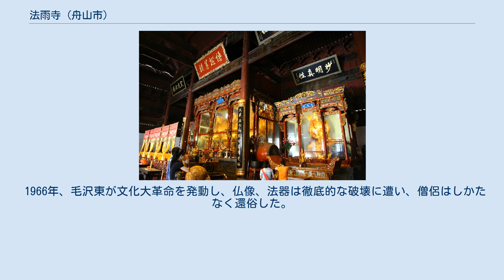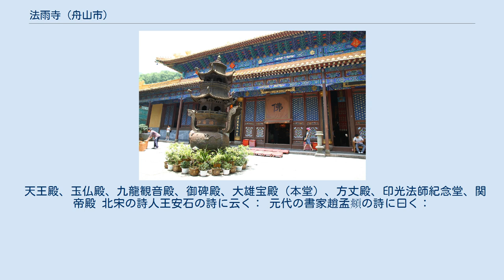法雨寺 (舟山市)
普陀区_(舟山市)
玉仏殿。
 本堂。
 法雨寺の殿。
 法雨寺（ほううじ）は、中華人民共和国浙江省舟山市普陀区にある曹洞宗の仏教寺院。
普済寺、慧済寺と並んで「普陀三大寺」と称される。
 法雨寺は、明代万暦8年（1580年）、高僧大智真融がその山秀地霊を喜び、結庵して居した。
初名は海潮庵。
万暦22年（1594年）、郡司の呉安国が「海潮寺」と改めた。
万暦34年（1606年）、万暦帝の勅によって寺額を賜り、「勅賜護国鎮海禅寺」となった。
 清代康熙28年（1689年）には寺院を重修した。
後、僧明益禅師が資金を募り全面重建した。
康熙32年（1693年）に法雨寺の円通殿が建立されると、その2年後に大雄殿も建立された。
康熙38年（1699年）、金を賜り、法雨寺の建物を建造し、康熙帝から「天華法雨」と「法雨禅寺」の額を賜り、「法雨寺」と改称。
同治・光緒年間、建築規模が拡大し、寺院に昇格した。
宣統元年（1909年）に普陀山化雨小学校を開校。
 1966年、毛沢東が文化大革命を発動し、仏像、法器は徹底的な破壊に遭い、僧侶はしかたなく還俗した。
 1983年に大規模な再建によって拝経楼と九龍殿が再建されており、同年、中華人民共和国国務院は仏寺を漢族地区仏教全国重点寺院に認定した。
 1987年、九龍壁と石経幢が修築されている。
 1995年、石碑坊1座を増築した。
 天王殿、玉仏殿、九龍観音殿、御碑殿、大雄宝殿（本堂）、方丈殿、印光法師紀念堂、関帝殿 北宋の詩人王安石の詩に云く： 元代の書家趙孟頫の詩に曰く：